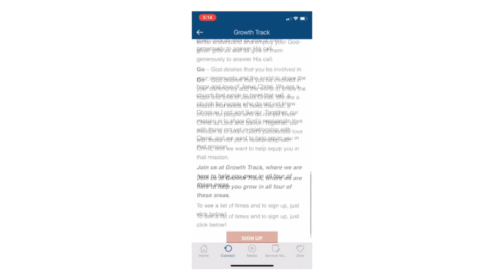You Can Run, But...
Jonah
Pastor Paul Knight